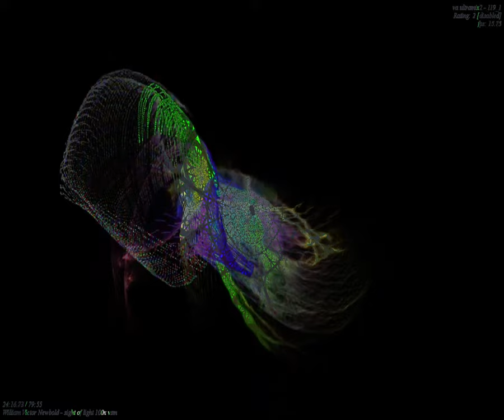[EPILEPSY WARNING] Movie 23 09 25 23h58m57s